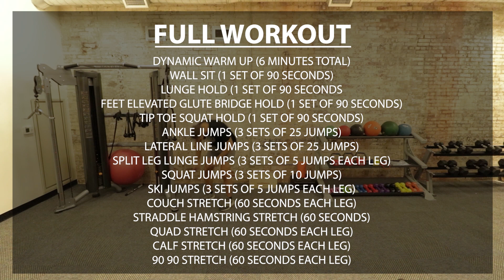45 Minute Plyometric Workout for Vertical Jump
FREE Body Weight Vertical Jump Program | Phase 1 Week 3 // If you're looking for how to increase your vertical jump at home or a home vertical jump workout, in this video I give you Phase 1 Week 3 of my body weight vertical jump program so that you can do your vertical jump training at home without the need of any equipment. This free vertical jump training program will teach you how to jump higher at home and is packed with body weight vertical jump workouts for you to do your vertical jump workouts at home with no equipment necessary.

WHEY PROTEIN
AMINO ENERGY
GREENS DRINK
OMEGA 3 FISH OIL (LIQUID)
OMEGA 3 FISH OIL (CAPSULES)
VITAMIN C
GLUCOSAMINE CHONDROITIN